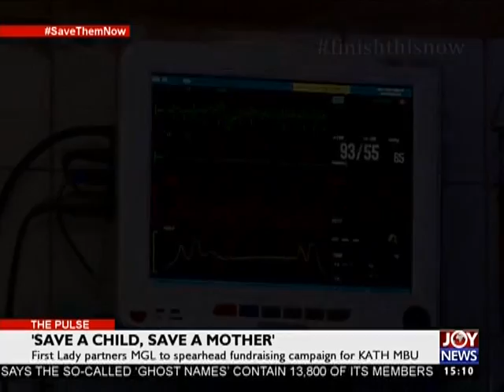'Save a Child, Save a Mother' - The Pulse on Joy News (4-5-17)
First Lady partners Multimedia Group Limited to spreadhead fundraising campaign for KATH MBU